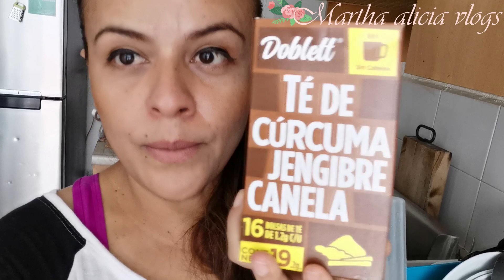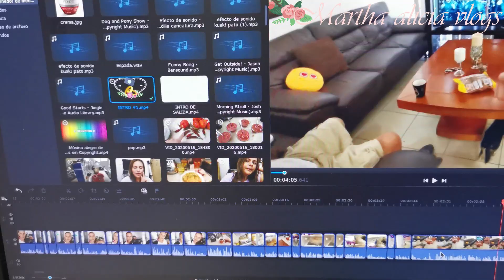CUMPLEAÑOS # 20 DE MI HIJA !! 🎂/ HICE SALCHICHAS ENDIABLADAS 📷 / ADORO A LAS AMIGAS DE MI HIJA!!🤗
Somos una familia México Acapulqueña del estado de guerrero.. vivimos en playa del carmen por motivo de trabajo... los invito a que vean como vivimos algunos mexicanos y algunos guerrerense.. bienvenidos a mi espacio, los recibo con todo el amor ..😘!! corre vídeo..🙏🙏🙏.